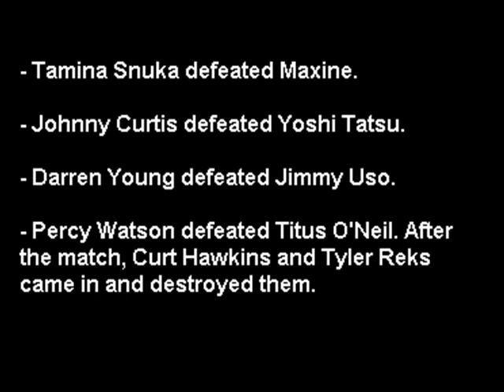WWE NXT Spoilers 3/7/12 (HQ)